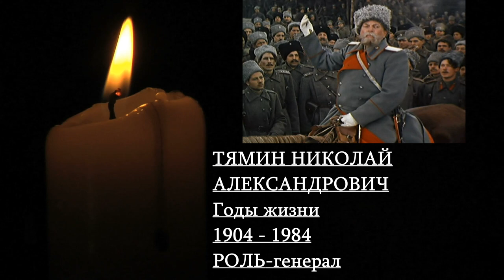СКОНЧАВШИЕСЯ АКТЁРЫ И ЧЛЕНЫ СЦЕНИЧЕСКОЙ ГРУППЫ ИЗ ФИЛЬМА ТИХИЙ ДОН (1957-1958)